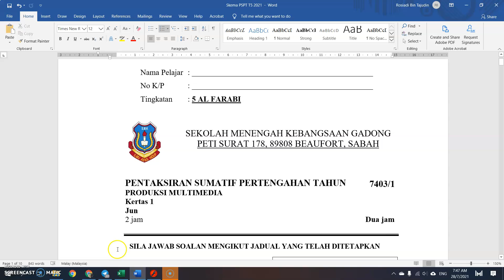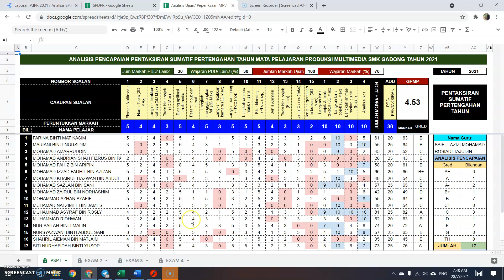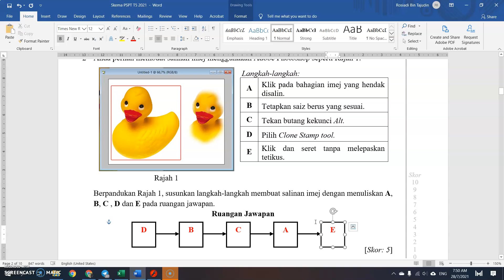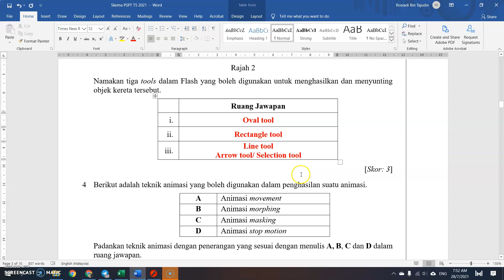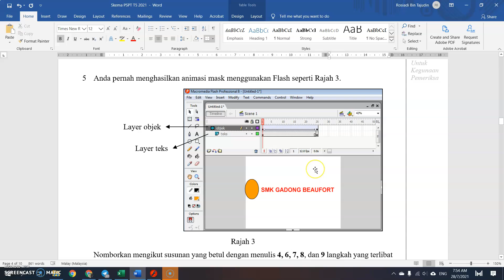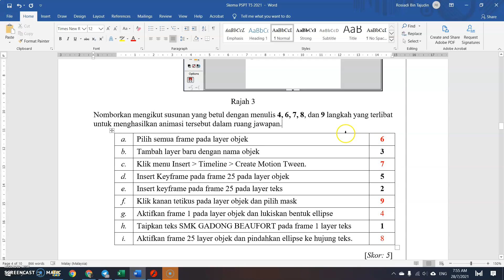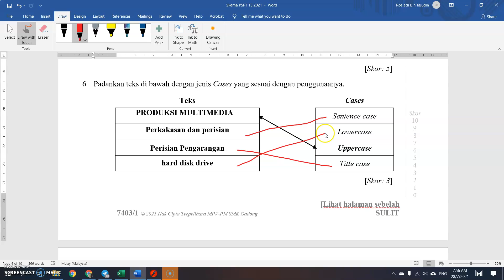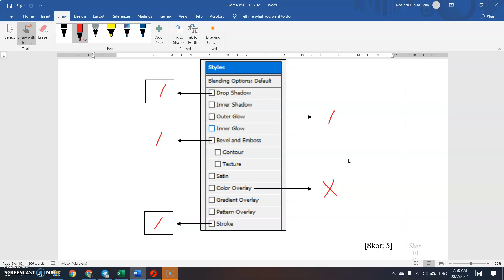Bahagian A PSPT T5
Penerangan/ Perbincangan untuk skema jawapan PSPT Tingkatan 5 MPV PM SMK Gadong